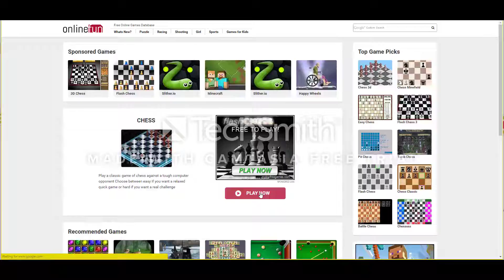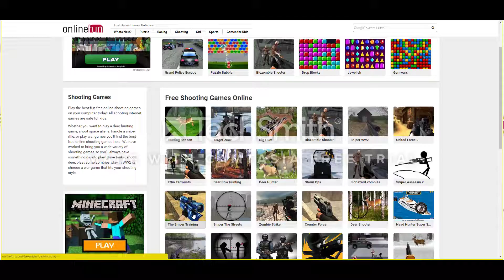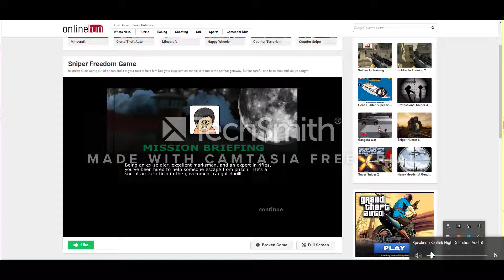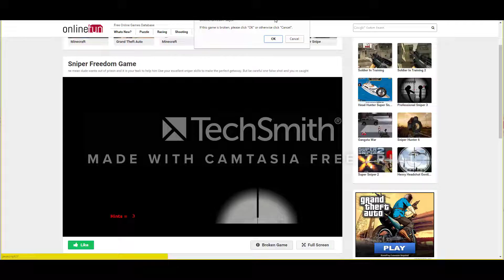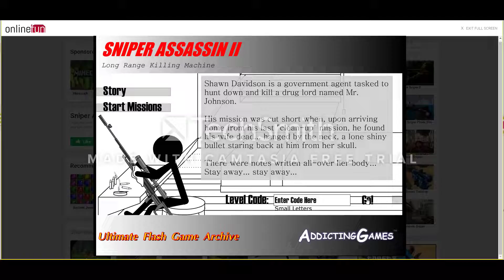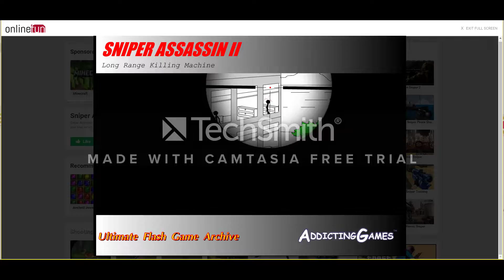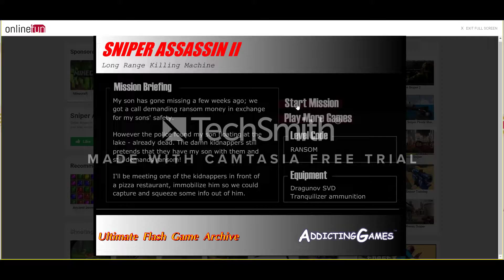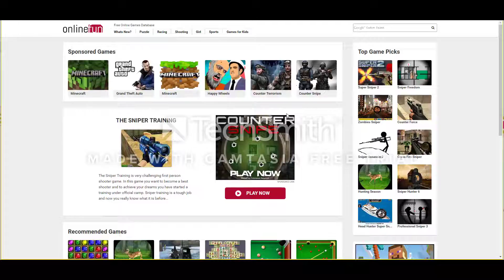free games | part 21?